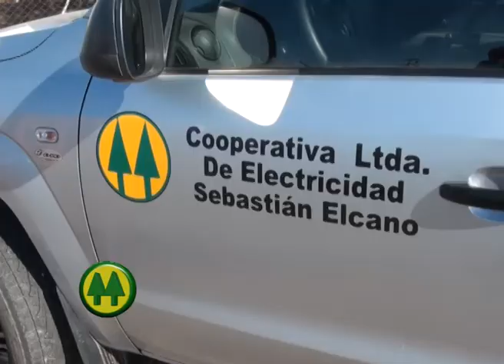Juan Monguillot - Modernización y Mantenimiento en la Sub Estación Santa Elena